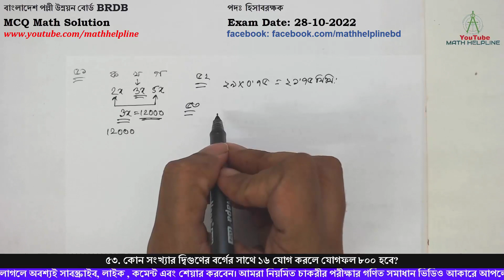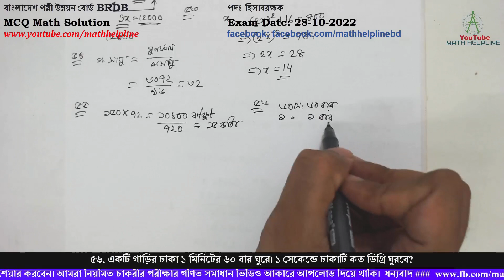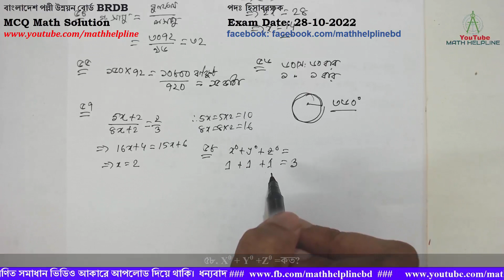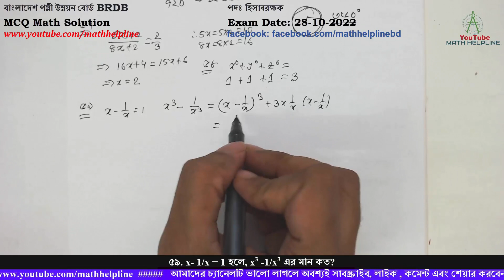বাংলাদেশ পল্লী উন্নয়ন বোর্ড BRDB পদঃ হিসাবরক্ষক MCQ Math Solution Exam Date: 28-10-2022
বাংলাদেশ পল্লী উন্নয়ন বোর্ড BRDB
পদঃ হিসাবরক্ষক

৫১. ক, খ ও গ এর মাসিক বেতনের অনুপাত ২:৩:৫। গ-এর মাসিক বেতন ক অপেক্ষা ১২০০০ টাকা বেশি হলে খ এর বেতন কত?
৫২. ২০২০ সালের ফেব্রুয়ারি মাসের গড় বৃষ্টিপাত ছিল ০.৭৫ মিলিমিটার। ঐ মাসের মোট বৃষ্টিপাত কত?
৫৩. কোন সংখ্যার দ্বিগুণের বর্গের সাথে ১৬ যোগ করলে যোগফল ৮০০ হবে?
৫৪. দুটি সংখ্যার গুণফল ৩৭২ এবং ল.সা.গু ৯৬ হলে গ.সা.গু কত?
৫৫. একখন্ড জমির দৈর্ঘ্য ১৫০ ফুট এবং প্রস্থ ৭২ ফুট। ঐ জমির ক্ষেত্রফল কত কাঠা?
৫৬. একটি গাড়ির চাকা ১ মিনিটের ৬০ বার ঘুরে। ১ সেকেন্ডে চাকাটি কত ডিগ্রি ঘুরবে?
৫৭. দুটি সংখ্যার অনুপাত ৫:৮। সংখ্যা দুটির সাথে ২ যোগ করলে অনুপাত ২:৩ হয়। সংখ্যা দুটি কত?
৫৮. X0 + Y0 +Z0 =কত?
৫৯. x- 1/x = 1 হলে, x3 -1/x3 এর মান কত?
৬০. ০.১২ x ০.০০১ x ০.০০১২ = কত?